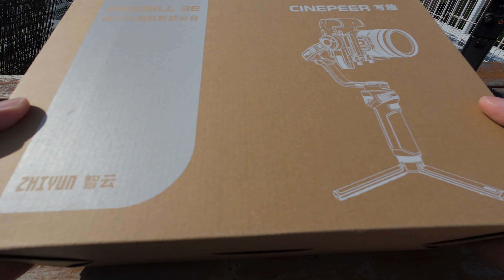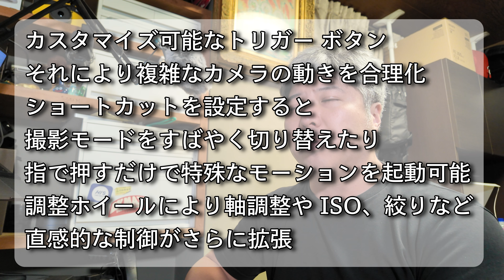【ZHIYUN Cinepeer Weebill 3E】A4用紙サイズのコンパクトでパワフルなジンバル【丁度良い製品】983日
🛍️Amazonリンク🛍️
💡公式ストア💡
ZYWB3E10LJ

必要な機能にギューっと絞ったコンパクトでパワフルなジンバルです。
性能は間違いが無く機能も幅が広がりすぎずにとても使いやすいです。

そしてやはり出てくる映像はジンバルの物でとても綺麗でスムーズ！
撮影のコンパクトなお供に最適な製品です。

00:00 新ジンバル WEEBILL 3E をレビュー、まずは開封！
02:24 装着から起動までを解説！
03:17 装着、起動をしてみての最初の感想！
04:32 WEEBILL 3E の特徴と 3S との違い！
09:17 組み合わせて便利なスマホアプリ「ZY Play」！
10:46 映像の縦横を簡単に切り替え可能！
11:54 カメラで撮影した映像を見ていってみる！
14:48 まとめ、コンパクトで丁度良い感じのジンバル！